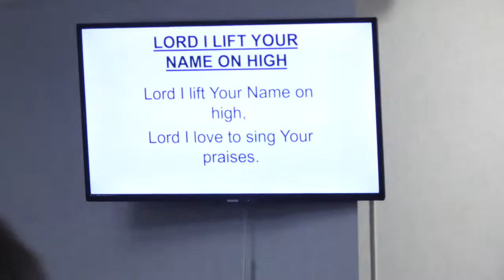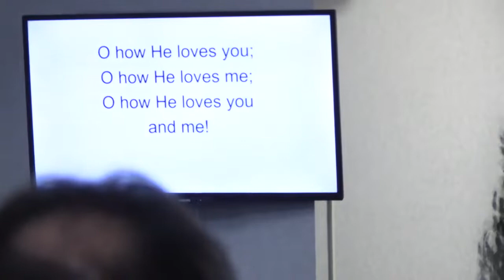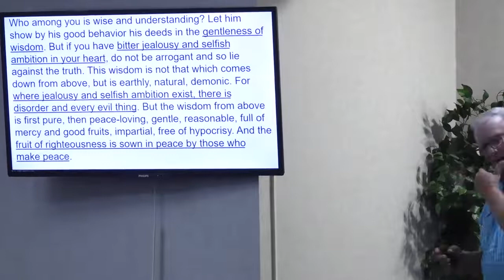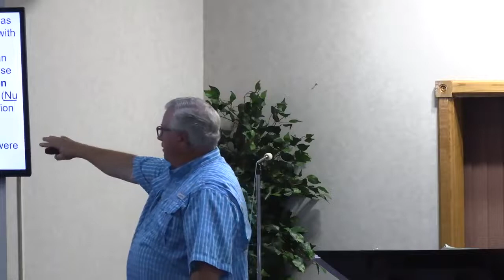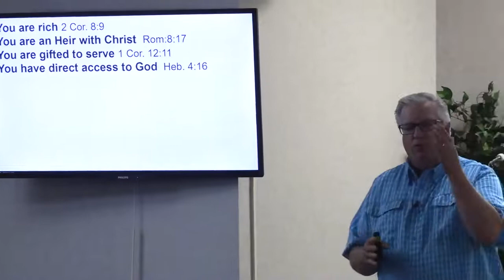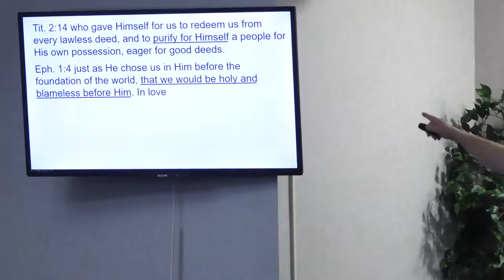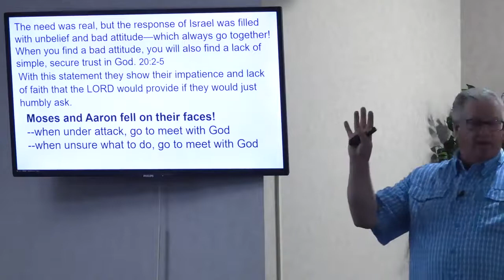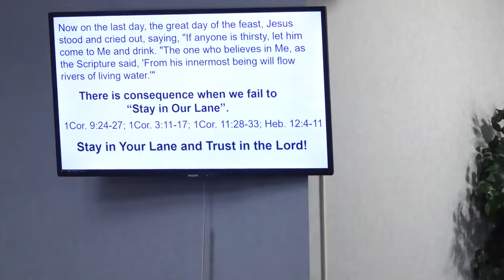Stay In Your Lane Part Two 1